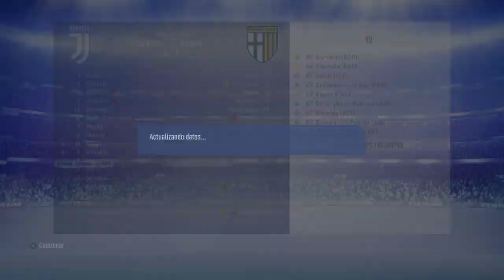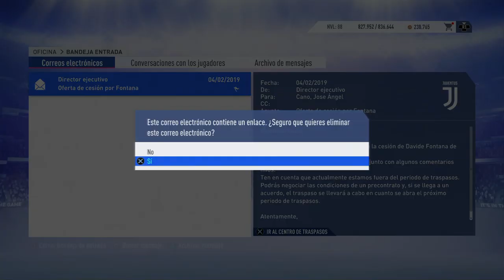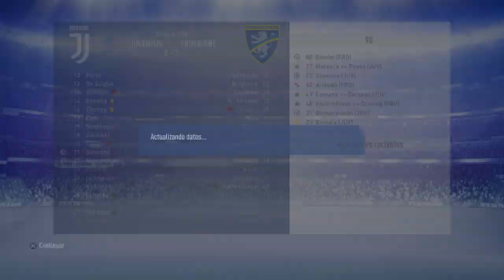FIFA 19 MODO CARRERA | JUVENTUS | LA HORA DE LA VERDAD #10